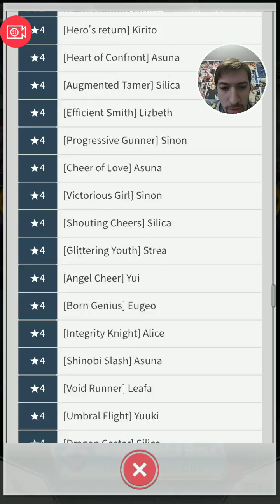SAO: Memory Defrag' - Invocation Crystal Record ! - Asuna Ordinal Scale V2 enfin lvl 100 !!